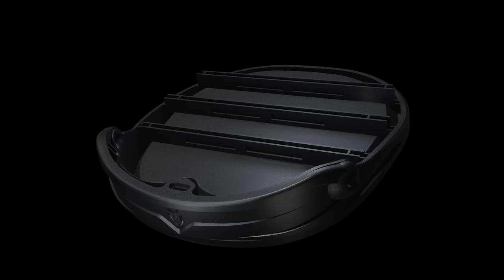Vessel Bags Player IV 6-Way Stand Bag